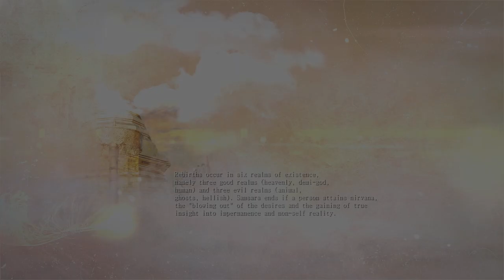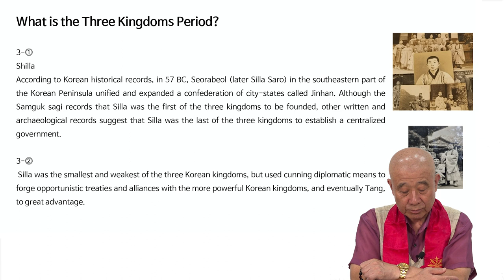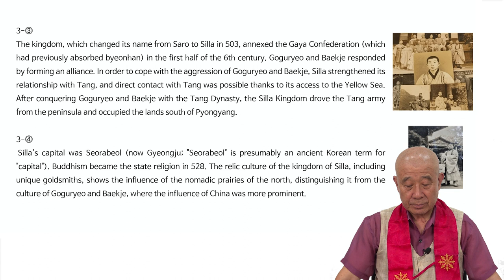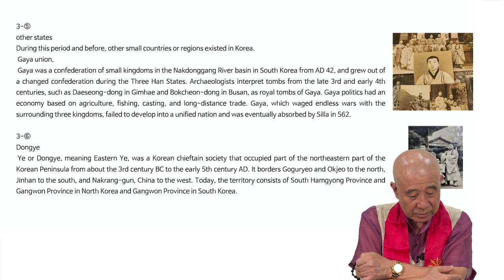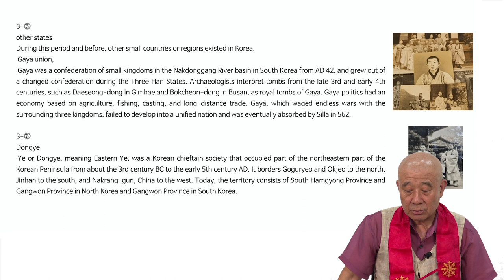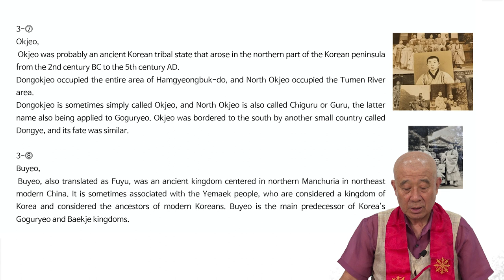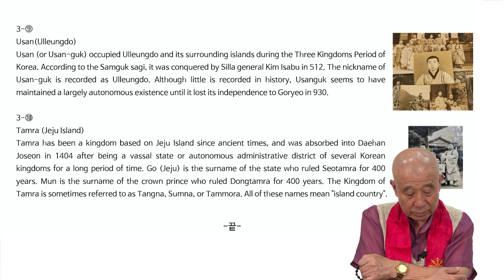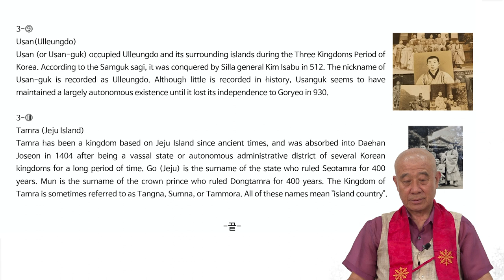3강 | 보검스님의 영어 설법 : Buddha's words in English